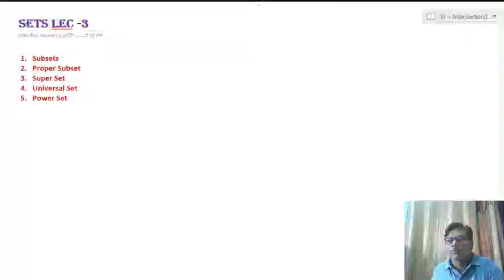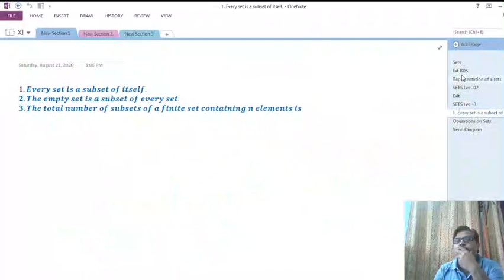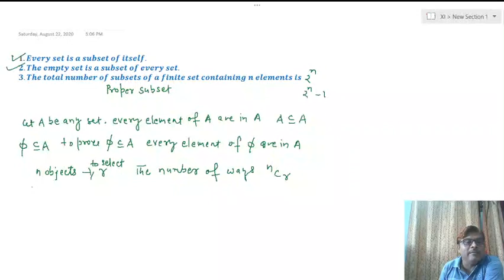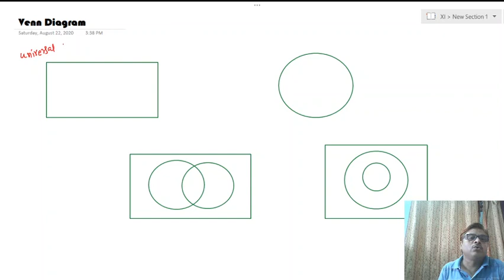Sets LEC -3 I SubsetsI Proper SubsetsI Power Set I Class XI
Universal Set
# Subsets